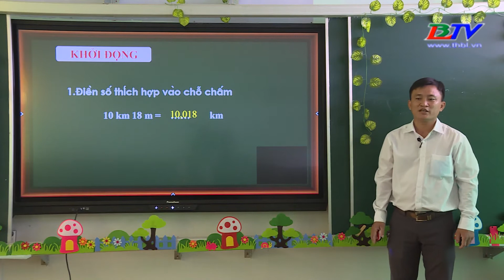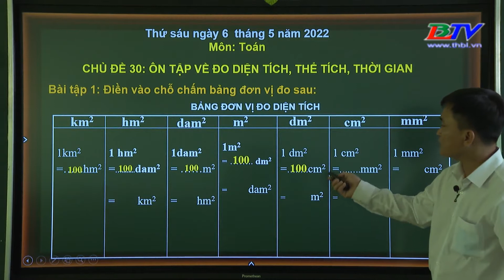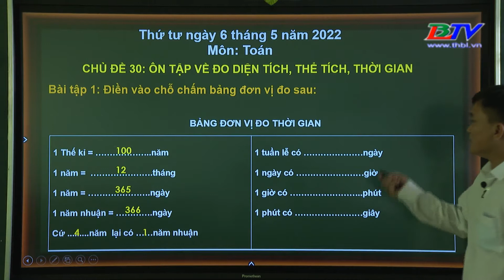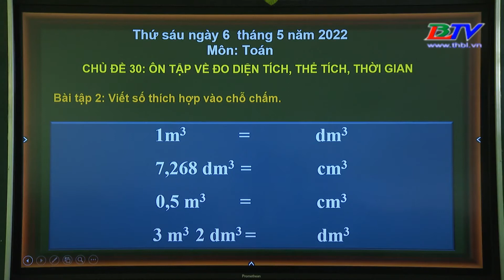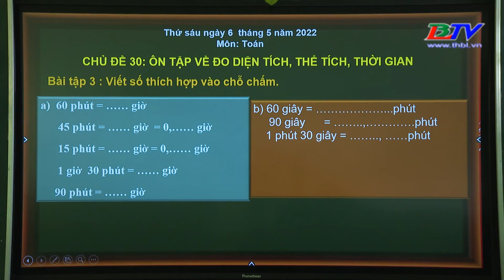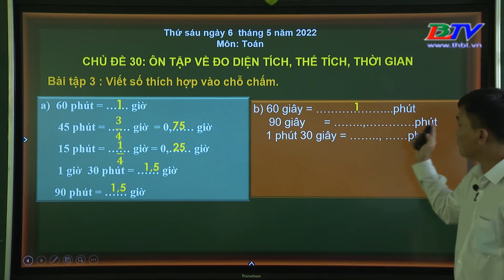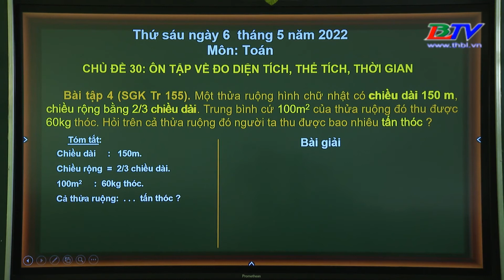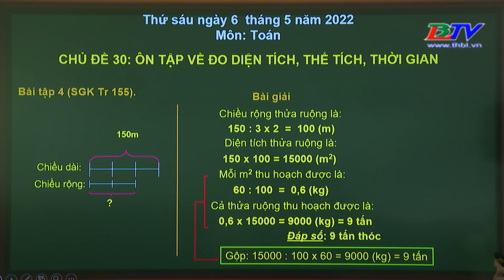Dạy học trên truyền hình: Toán – Lớp 5 : Ôn tập về đo diện tích, thể tích; thời gian